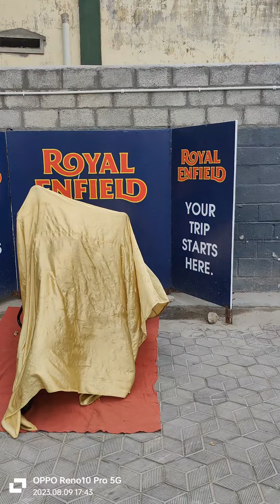One of my hubby's dream🥰...More to go...Dream come true moment to cherish ❣️